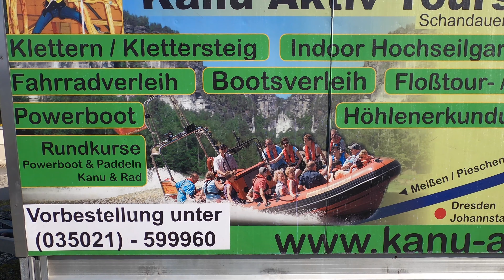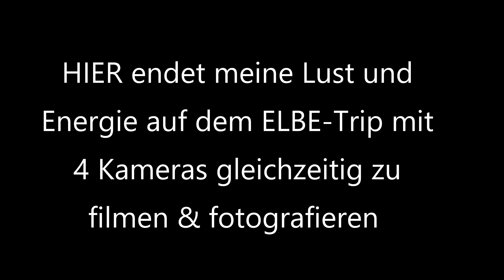ELBE Paddelprojekt 2021 durch die Linsen von 2 GoPro-Cams "Jetzt sind wir wieder richtig UNTERWEGS"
Musik von youtube-Freund Patrick Hauser